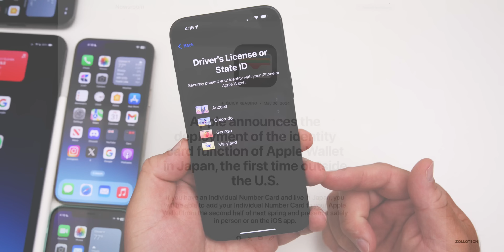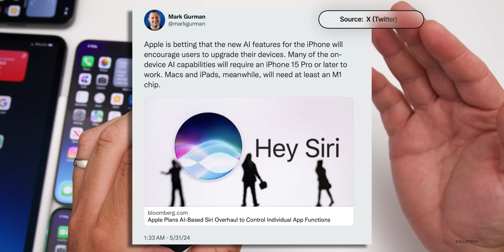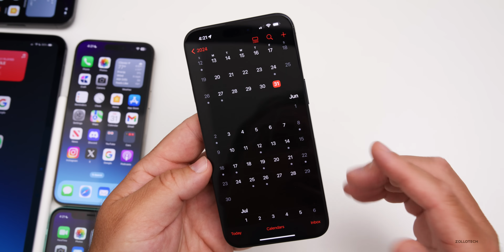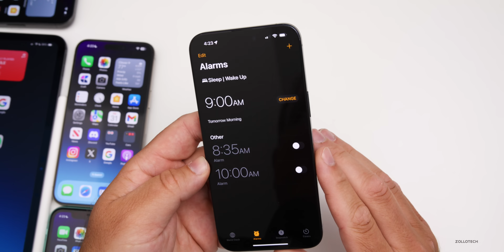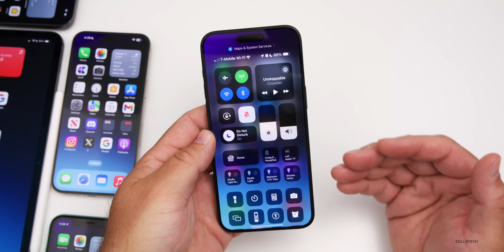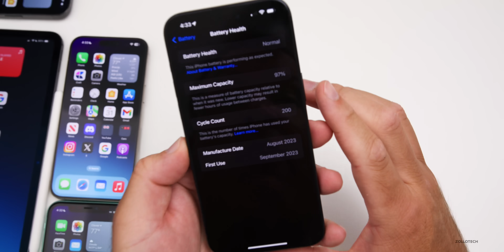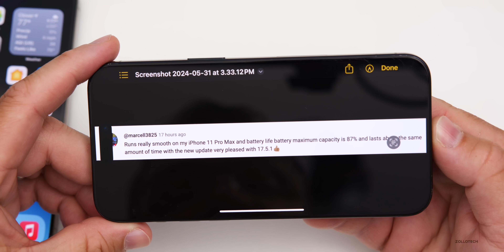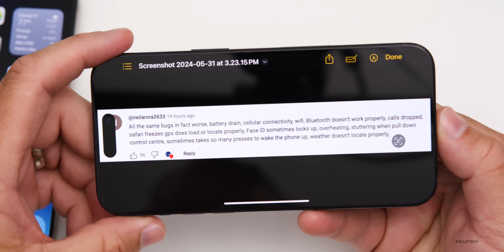iOS 17.5.1 - This Is Surprising! - Features, Apps and Follow Up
iOS 17.5.1 - This Is Surprising! - iOS 17.5.1 Released a couple weeks ago. iOS 17.5.1 is the current public release and iOS 17.6 Beta 1 is expected soon. While iOS 17.5 at last brings us Sideloading via the web for the EU, a new repair mode, updates to News and many new features, iOS 17.5.1 fixes a photos bug allowing deleted photos to reappear, but there is even more to talk about since the iOS 17.5.1 is Out! - What’s New video. iOS 17.5 and iOS 17.5.1 has some Surprising problems we need to talk about. In this video I show you the latest iOS 17.5.1 features and changes and talk about stability, battery life, bugs, issues, and more using the M4 iPad Pro 13, iPhone 11 Pro Max, iPhone 14 Pro Max, iPhone 15 Pro and iPhone 15 Pro Max.

This is also the Weekly iOS 17 Follow Up Review (A Few Days Later ) where we go over the experience of the latest version of iOS 17.5 or iOS 17.5 GM and the fix of iOS 17.5.1.  We also talk abut the latest Apple News, Rumors and Major App Updates along with when to expect iOS 17.6 Public Release and then iOS iOS iOS 17.7, and iOS 18 Beta 1 are already in testing.

*Chapters*
00:00 - Everything New
00:36 - Digital ID’s in More Places
01:12 - Tap To Pay added for more
01:30 - A First For an Apple Store
01:53 - Apple TV on new Platforms
02:14 - WWDC 2024 Official Music
02:53 - iOS 18 Features To Be Limited
03:28 - iOS 18 - Finally Some Great News
04:57 - Apple Releases
05:21 - iOS 17.5.2 Release?
05:43 - iOS 17.6 Beta 1 Release
06:00 - AirPods Update 6F7
06:35 - This Is Surprising!
06:59 - Surprising Bugs
07:41 - Connectivity
09:32 - Other Bugs
11:01 - Camera Improvements?
11:17 - Performance
11:51 - Heat and Thermals
12:41 - Battery Health and Battery Life
13:53 - Benchmarks
14:22 - Should You Install iOS 17.5.1?
15:01 - Comments
17:21 - Final Thoughts